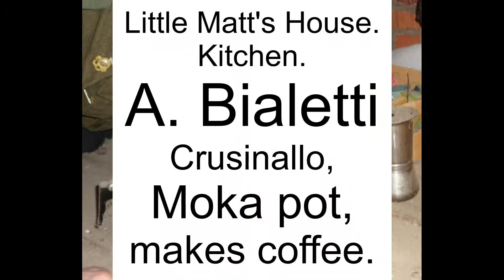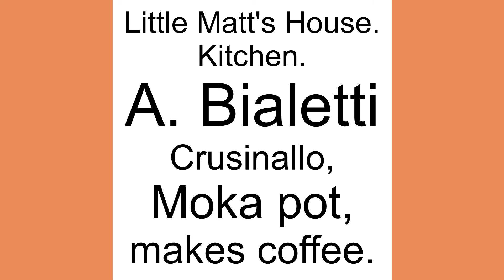Moka pot. A. Bialetti Crusinallo ,makes coffee.Little Matt's House kitchen.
A. Bialetti Crusinallo Moka pot stovetop coffee maker.